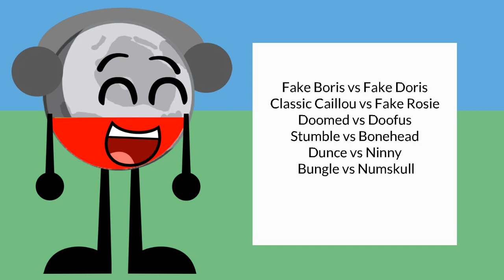Character Elimination Episode 3: Football Tournament